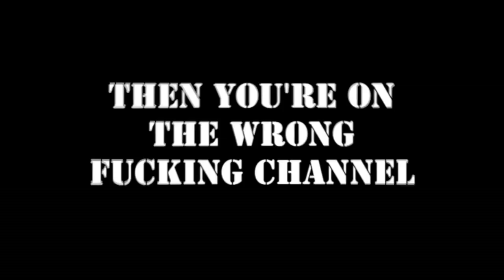DV TV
Watch Season 1 now at Vimeo.com/dvtelevision